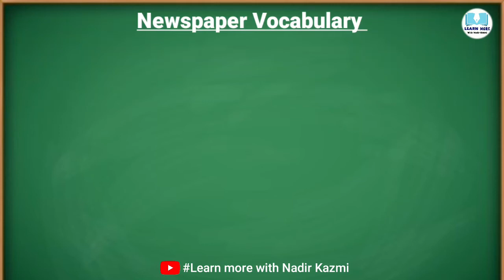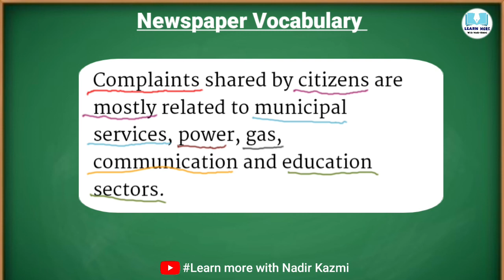Complaints | Meaning & Sentence | Dawn Newspaper | Vocabulary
In this video you will learn the meaning of (Complaints) with a sentence, taken from Dawn newspaper.

English Grammar from very beginning